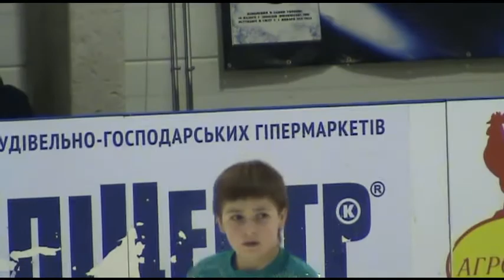Артем Даренский Днепропетровск ПП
Донецк. 28/11-02/12/2011. 1-Этап. Кубок Украины среди юношеского возраста по фигурному катанию на коньках. Открытый чемпионат Донецкой области.